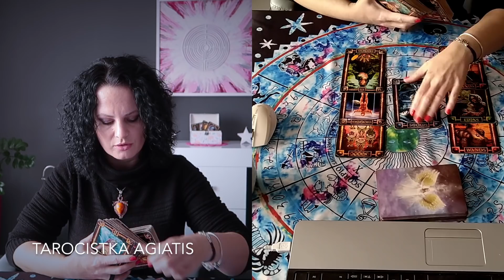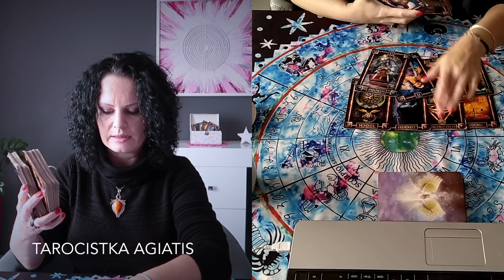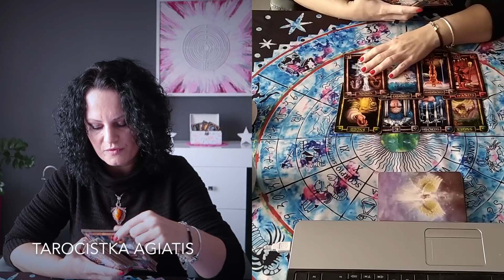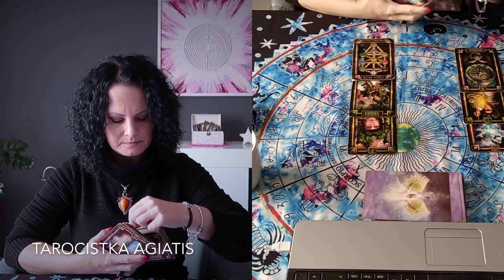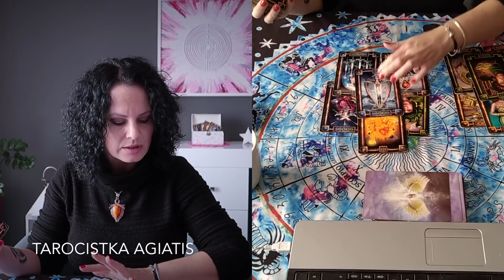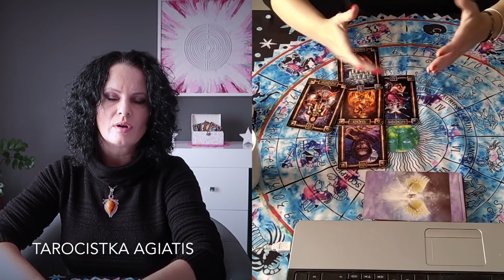Wasze pytania - Moje odpowiedzi #359 - Tarocistka Agiatis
Włącz HD !

LIVE - W  (Prawie) Każdy Pątek o 17:00

Zasady zadawania PYTAŃ:
Zadajemy maksymalnie dwa pytania w jednym SMS.
Przy jednym omawiam, przy dwóch krótka odpowiedz:)

 ✍ Pytania na YT  możecie zadawać również tutaj: :✍
W treści:
✩imię,
✩data urodzenia,
✩pytanie,